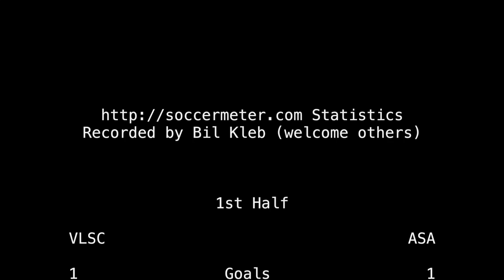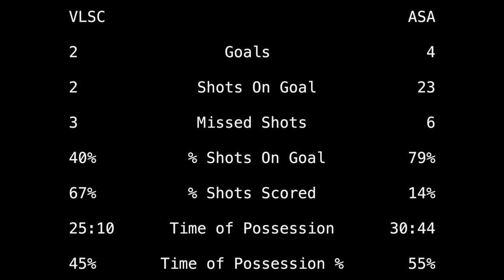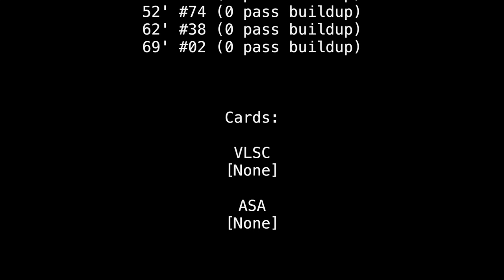2019-03-24: U12 VLSC vs ASA CCL soccer match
Goals at 14:21, 21:35, 52:51, 1:01:07, 1:02:16, and 1:09:06 with match statistics at 1:09:41.